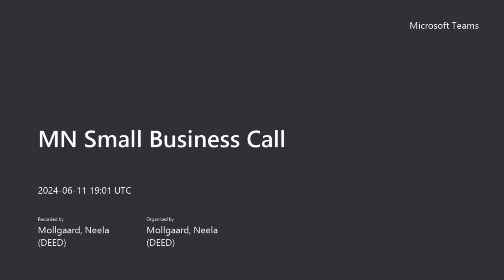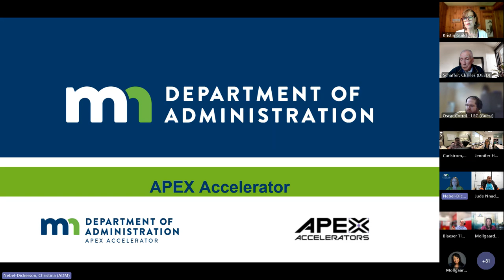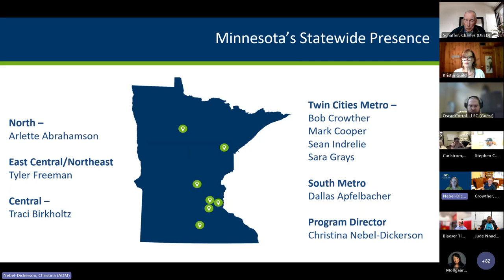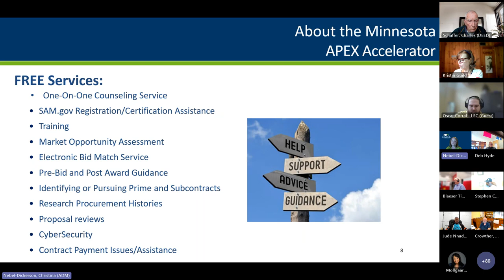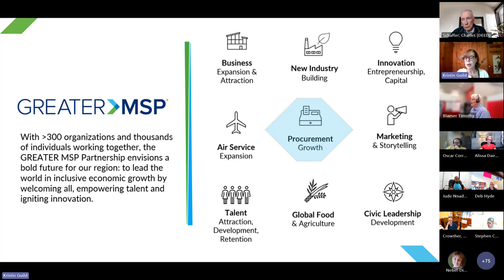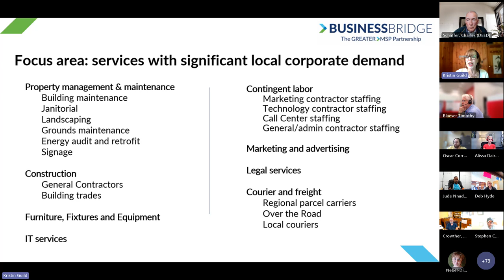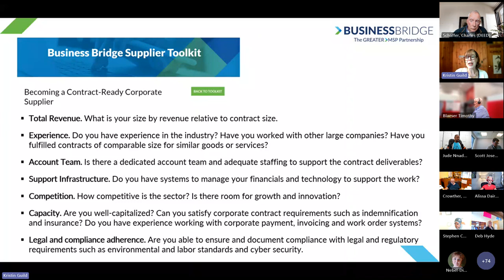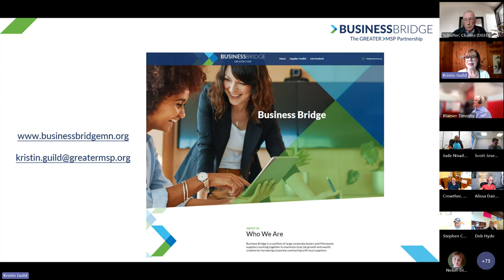MN Small Business Call June 2024